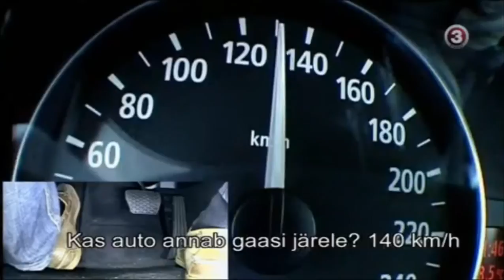Jeremy Clarkson BMW 330 automatic drive